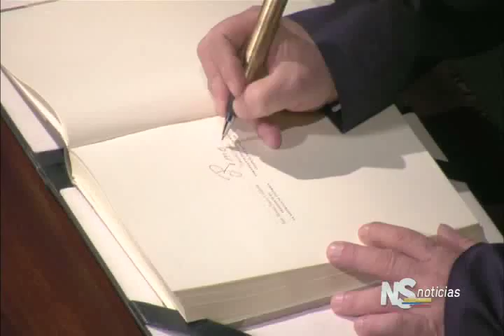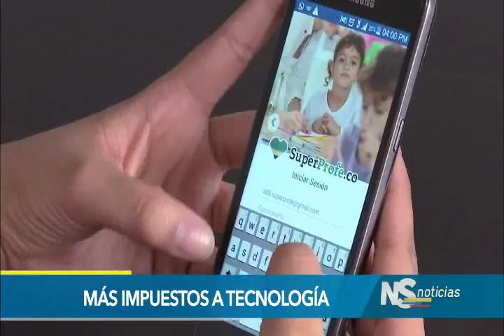Noticiero del Senado, noviembre 24 de 2016